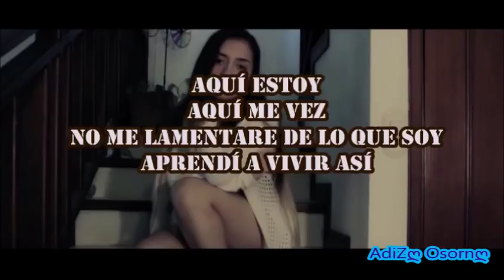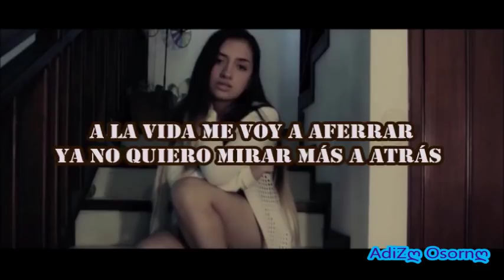Sia Chandelier En Español Laura M Buitrago (LETRA)